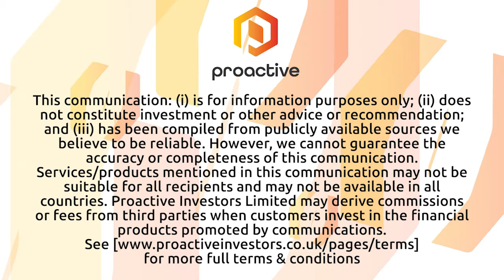Arecor Therapeutics gets second phase 1 trial for AT278 underway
Arecor Therapeutics PLC (AIM:AREC) CEO Sarah Howell speaks to Proactive's Thomas Warner after announcing the dosing of the first patient in a new trial of the company's AT278 ultra-concentrated and rapid-acting insulin.

Howell explains what the trial means for Arecor as it works towards developing better solutions for people living with diabetes.